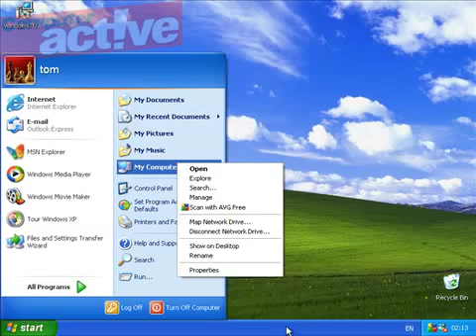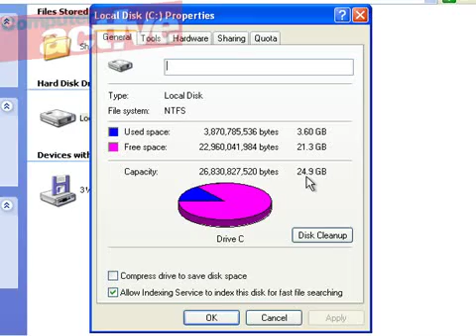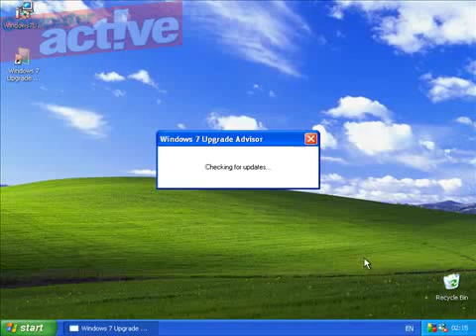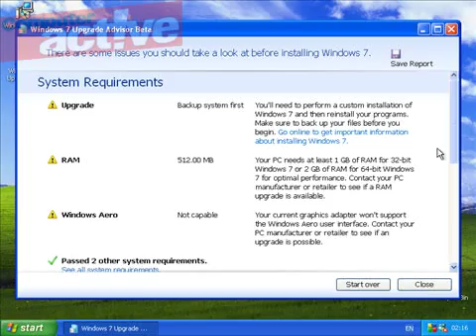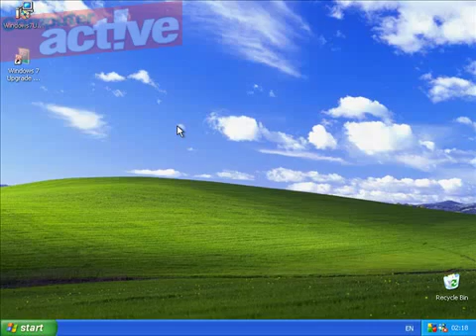Can you upgrade to Windows 7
As part of our unique series of video guides to Windows 7 in Plain English, we show how to check whether your computer and peripherals are ready for the Windows 7 the Windows 7 Upgrade Advisor tool